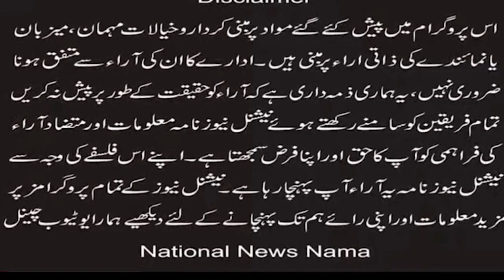Now we will not tolerate oppression of the Christian nation Akmal Bhatti Chairman MAP